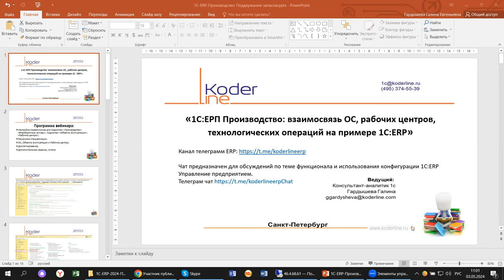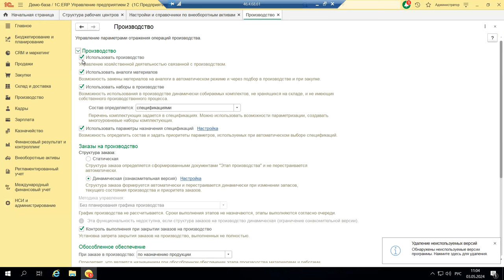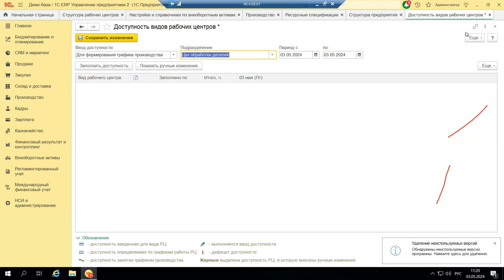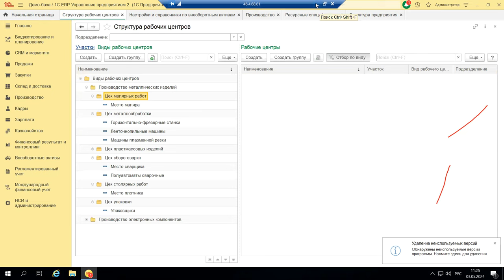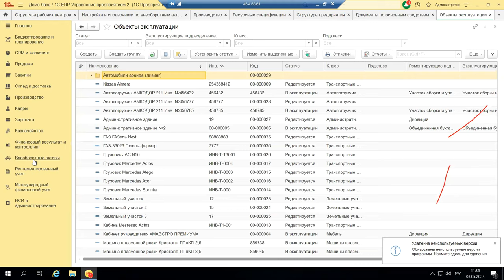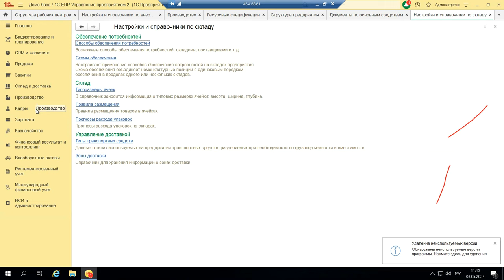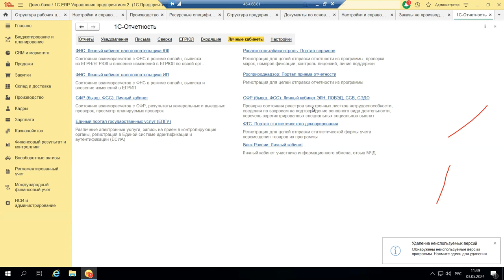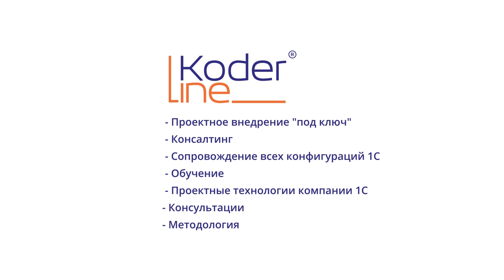Вебинар «1С:ЕРП Производство: взаимосвязь ОС, рабочих центров, технологических операций»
Компания «Кодерлайн» провела вебинар «1С:ЕРП Производство: взаимосвязь ОС, рабочих центров, технологических операций на примере 1С:ERP»

Описание
Механизму MES (Аббревиатура MES расшифровывается как Manufacturing Execution System – это система эффективного управления, которая в режиме реального времени может инициировать, отслеживать, оптимизировать и документировать производственную деятельность предприятия от начала выполнения до выпуска готовой продукции), который применен в 1C:ERP, посвящены достаточно много публикаций в разных информационных ресурсах. Но на практике, когда возникает вопрос практического применения этой информации при настройке и запуске производственного блока конфигурации 1С:ERP, возникает много сложностей. Как взаимосвязаны особенности настройки и специфика использования некоторых подсистем разбираем на примере 1С:ERP.

Программа
1.      Настройка справочников для подсистем «Производство», «Внеоборотные активы», подсистем «Объекты эксплуатации», «Рабочие центры»;

2.      Ресурсные спецификации;

3.      ОС, Объекты эксплуатации и Рабочие центры;

4.      Диспетчирование;

5.      Дополнительные сервисы, отчеты.